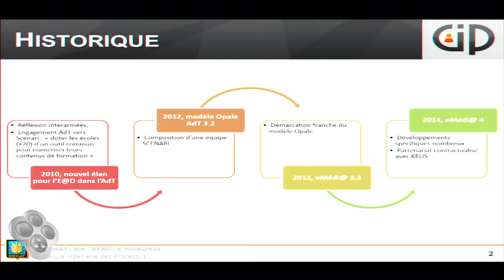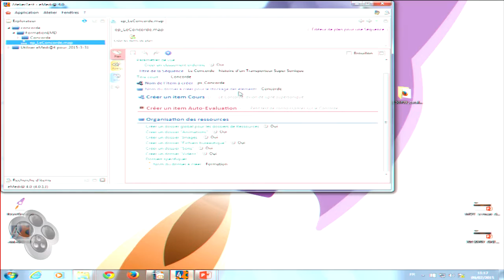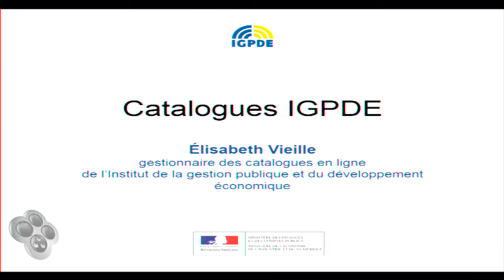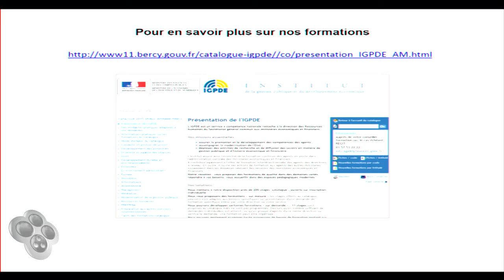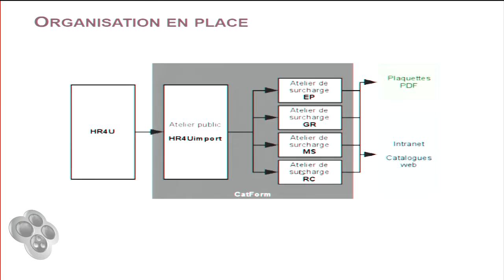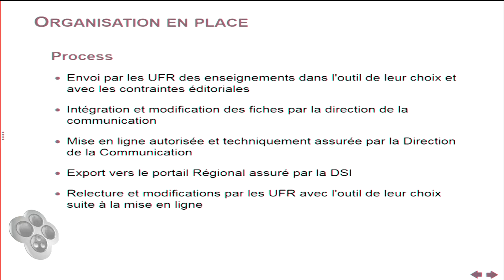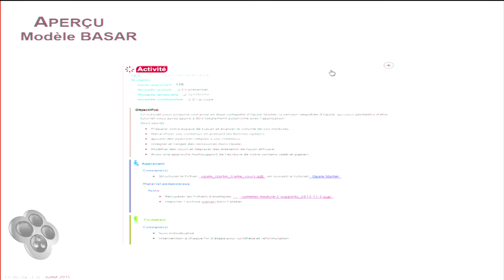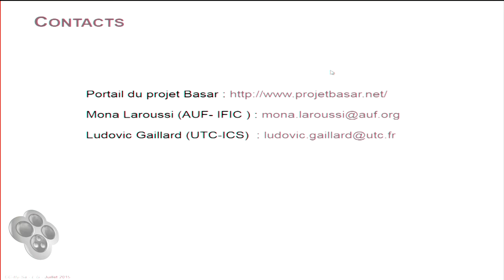Rencontres Scenari 2015 - Entreprises et Administrations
Découvrez les interventions ayant pour thématique commune l'utilisation dans les entreprises et administrations.

1:09  Scenari dans l'Armée de Terre
Xavier Maquet et Vincent Genre

29:26 Catalogue de formation
IGPDE avec Elisabeth Vieille
Enac avec Stéphane Barcet
autres exemples avec Eric Lingua & Xavier Hennequin

1:08:19 Scénarisation d'apprentissage avec l'outil Basar
Mona Laroussi et Ludovic Gaillard